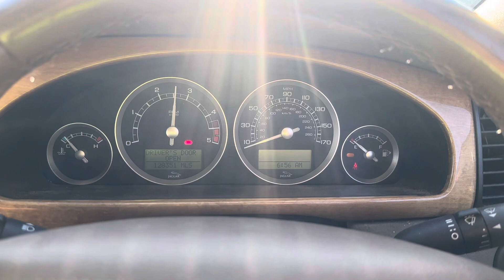Разборка Jaguar - S-type, 2,7 (VIN:SAJAC011477N75014) DE56HXZ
Разобран Jaguar - S-type
Основные характеристики:
Год выпуска: 2006
Двигатель: 01444997G
Объём двигателя: 2,7
Тип двигателя: Дизель
Коробка передач: КПП автомат (АКПП)
Кузов: Седан
Смотри каталог запчастей Jaguar - S-type на :
⏰ Режим работы колл-центра:
08:00 – 20:00 – ежедневно